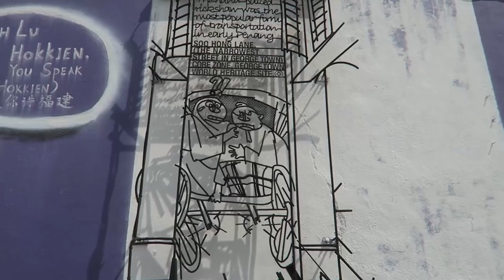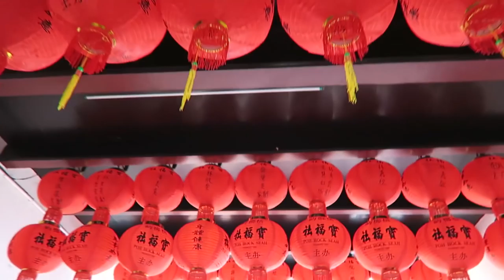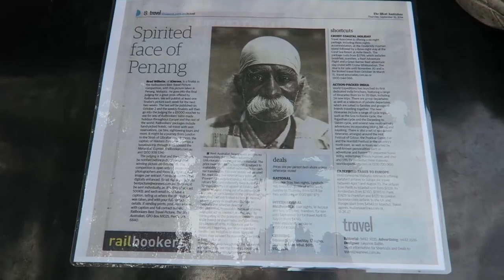Arriving in Penang - Malaysian Food Capital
We have just arrived in George Town, Penang, so we had to get out on the streets and start exploring.

This town is so full of culture and history, I am sure we will have a ball here.

Join us as we find out what George Town has to offer.

Share the Love, Share the Video and Say Hello to StevesKitchen

Support the Steve’s Kitchen channel on Youtube to make great content!

Instagram: Yummy Photos of all my Recipes.

CHEESECAKES
Who doesn't love a cheesecake.
Here are all my cheesecake recipes all together.

ALL THINGS CHOCOLATE
Looking for Chocolate in your Recipes. All things Chocolate from the Steve's Kitchen Channel but scan my channel pages. there are plenty of other sweet delights.

BEST SMOOTHIES, FRAPPES & MILKSHAKES EVER
This playlist is home to all the Smoothie Tuesday series and so many more delicious Smoothies, Frappes and Milkshakes.

Music wanted!!!